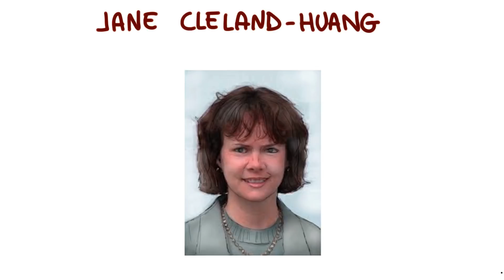Interview with Jane Cleland-Huang - Georgia Tech - Software Development Process